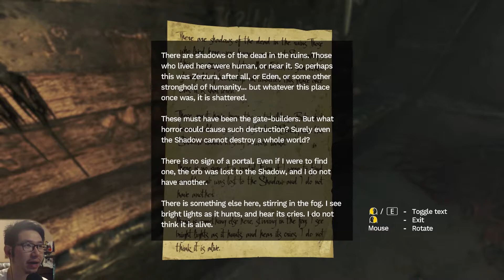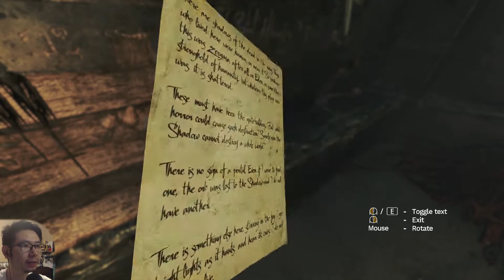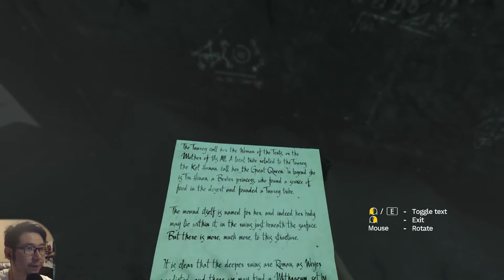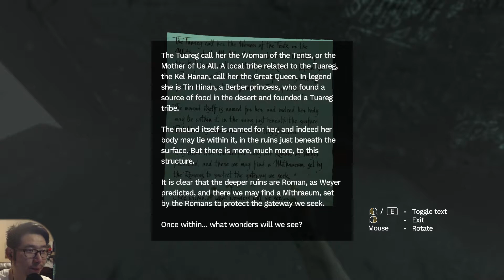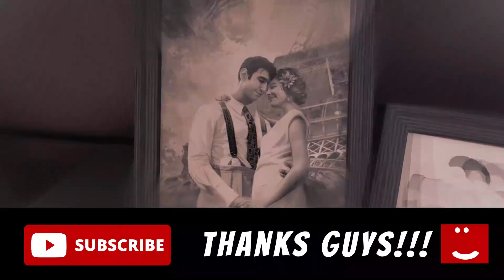AMNESIA REBIRTH PART 2 | TASII YOUR COMPASS IS WHACKKK | RUNNN!!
There's something lurking behind the rocks guyss!! and My compass is acting up like hellll!!